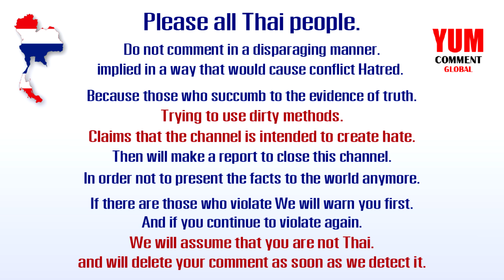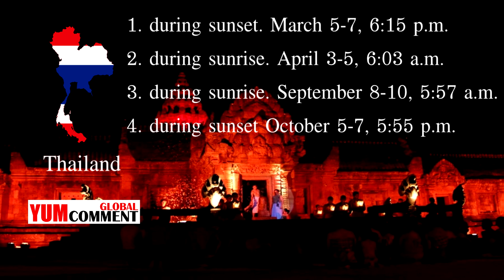(Sub Thai) Amazing Thailand !! Phanom Rung Mountain tradition Festival magnificent.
Amazing Thailand !! Phanom Rung Mountain tradition  Festival magnificent.
Between March 31 - April 2, 2023 .
Because Thai people know how to conserve to persist.